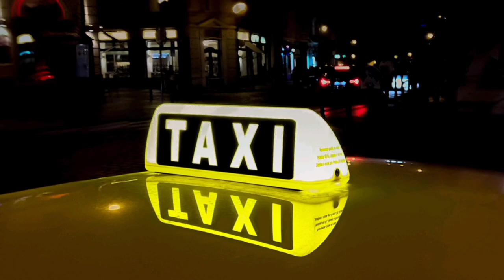Kumpulan Video Taxi/ Video Orang Naik Taxi/ Video Bebas Hak Cipta Bebas Copyright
salam kreativitas untuk anda semua para youtuber pemula dan para content Creator serta para pembuat presentasi dimanapun anda berada Saya doakan semoga semua menyaksikan video ini masih dalam keadaan sehat walafiat keluarga amin. video kali ini admin akan memberikan lagi 30 video beserta gambar-gambar gratis bebas klaim hak cipta atau bebas copyright dan bahkan bisa di reupload ulang di konten teman-teman semua atau di YouTube teman-teman semua sebagai bahan pelengkap yang teman-teman butuhkan dalam pembuatan sebuah video YouTube atau konten bahkan bahan untuk presentasi sebuah materi. dalam kesempatan kali ini admin menyediakan 30 video dengan tema orang naik taxi, video-video berikut ini bebas klaim hak cipta dan bisa langsung di-download untuk digunakan tanpa ada klaim apapun dari pihak penyedia. jika teman-teman menyukai video seperti ini silakan like subscribe dan juga Nyalakan notifikasinya agar teman-teman semua bisa mendapatkan video-video terbaru dari admin dengan tema yang menarik dan terbaru dan akhir kata admin Ucapkan salam kreativitas Nusantara.